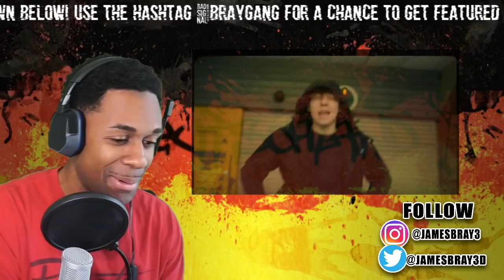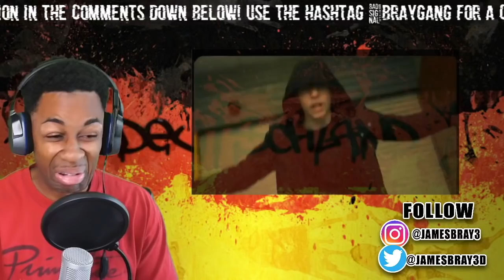AMERICAN REACTS TO GERMAN RAP | KASIMIR1441 - KK (OFFICIAL VIDEO)